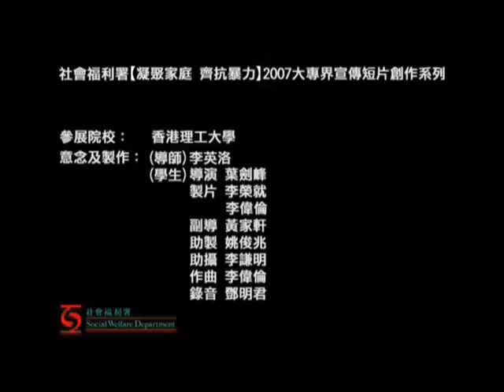Social Welfare Department - Whack-a Mole (2007, Hong Kong) (with Subtitles)